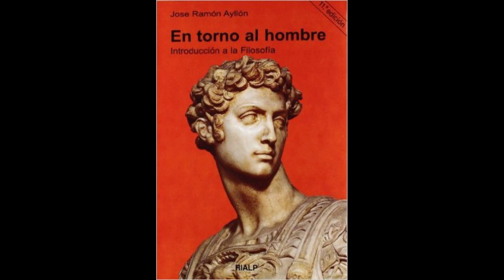EN TORNO AL HOMBRE (cata de libro)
Lectura del capítulo III del libro "En torno al hombre" de José Ramón Ayllón, que trata, entre otros temas, del cientificismo, la evolución y el evolucionismo, el creacionismo...